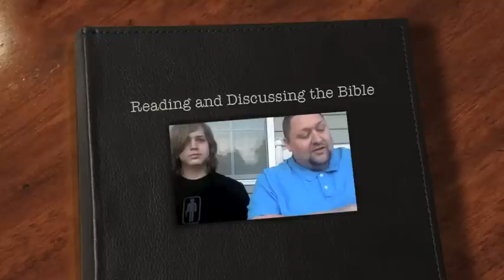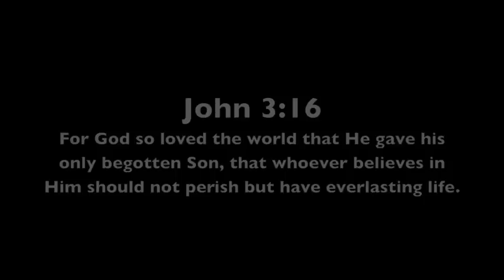John 3 - Read & Discuss the Bible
Dan & Landon Abbuhl Read John 3 from the Bible and talk about it.